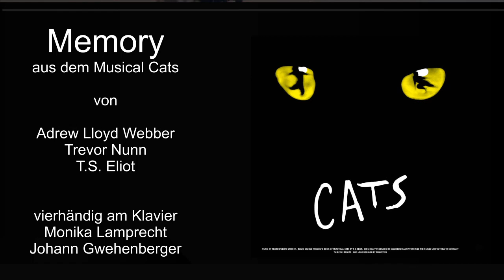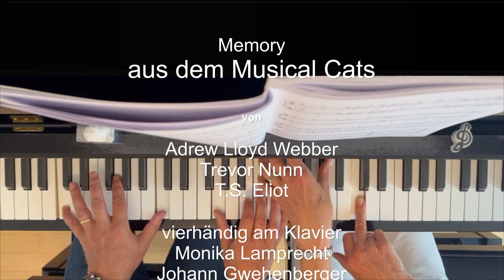"Memory" aus Musical Cats, Klavier Vierhändig von Monika Lamprecht & Johann Gwehenberger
Monika Lamprecht und Johann Gwehenberger spielen vierhändig am Klavier "Memory aus dem Musical Cats". Die Noten sind einem Klavierheft von Hans-Günter Heumann entnommen mit dem Titel "Klavier spielen - mein schönstes Hobby, Vierhändig, zu zweit am Klavier von Barock bis Pop", nicht ganz fehlerfrei :-)

Dieser Youtube Kanal ist seit 2020 eine Art virtuelles, visuelles und akustisches "Berichtsheft" oder "Tagebuch" geworden, mit dem sich der Fortschritt unserer musikalischen Kenntnisse und Fähigkeiten dokumentieren und nachvollziehen lassen.

1. Unterstützung der Orgel- und Klavierausbildung durch Selbstreflektion, also das Erkennen  von Fehlern und des musikalischen Fortschritts mit Hilfe von Bild- und Tonmaterial.

2. Kennenlernen verschiedener Musikrichtungen und Komponisten aus verschieden Epochen durch begleitende Recherche und das Sammeln von relevanten Inhalten zu den jeweiligen Musikstücken.

3. Unterstützung zur Erlangung  der Befähigung für den kirchenmusikalischen Dienst mit

*ZUM SCHLUSS*
"Keines" der Musikprojekte hat den Anspruch perfekt zu sein! Vielmehr streben wir Amateur-Musiker mit unseren "aktuellen Fähigkeiten" nach einer bestmöglichen musikalischen Darbietung. Und ... tatsächlich hilft diese Art des zielorientierten Vorgehens, denn wir strengen uns unweigerlich mehr an und werden dabei kontinuierlich am Instrument sicherer und besser. Wann hat man sonst schon die Gelegenheit als Hobby-Musiker mit "Vorführeffekt" und "Lampenfieber" vor Publikum zu spielen. Der Youtube Kanal macht´s tatsächlich möglich :-) Probiert es einfach aus.

Es grüßt Euch herzlich
Johann Gwehenberger